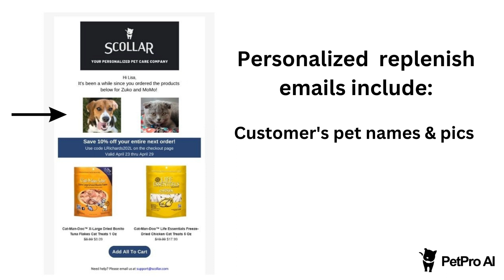Dramatically increase repeat business with PetPro AI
Maximizing customer lifetime value is as easy as 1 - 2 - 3!